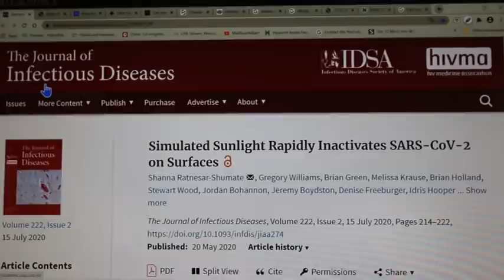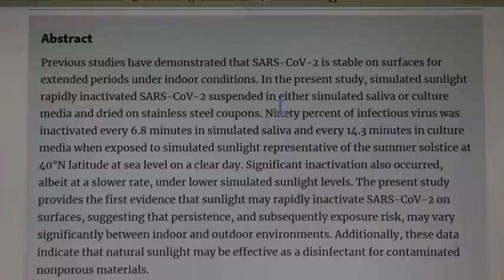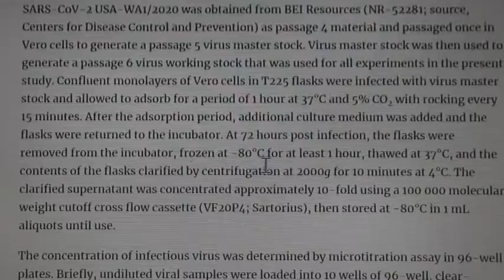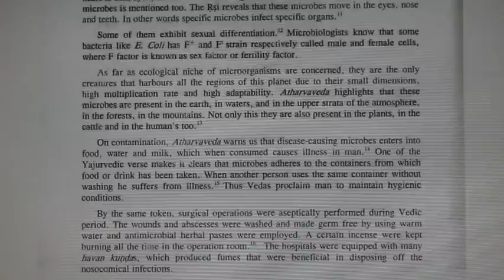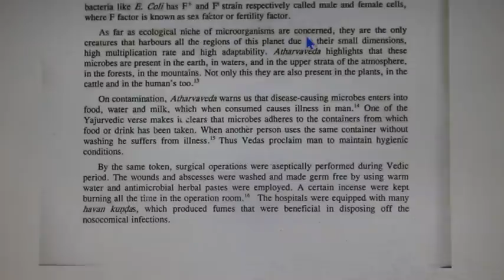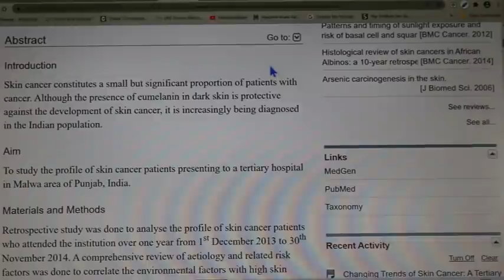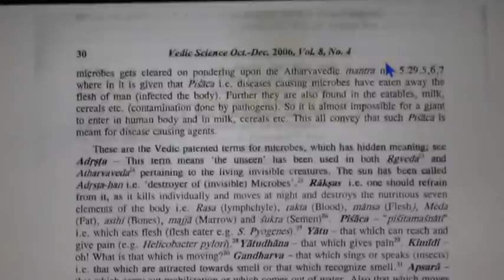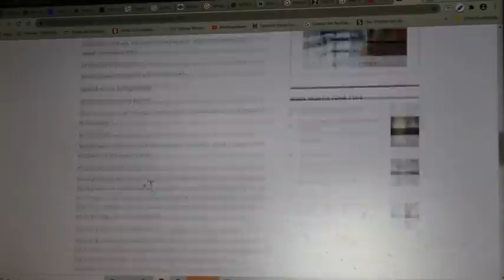W H O, U N, N W O, CANNOT HIDE THE SUN says Abhigya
GOOGLE HIDINGTHE TRUTH ABOUT THE SUN